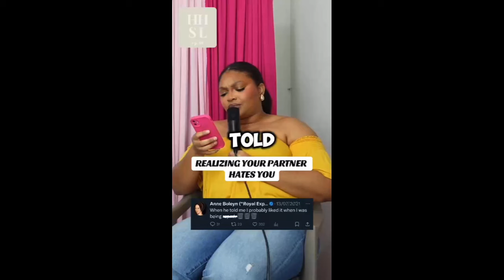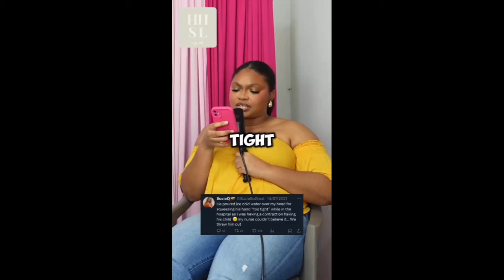Signs Your Man Secretly Hates You: Hidden Truths